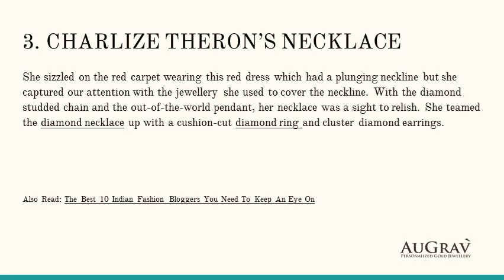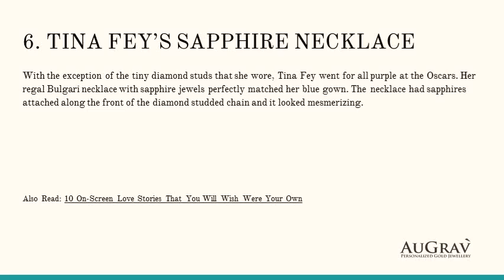8 Jewellery Trends From Oscar 2016 Red Carpet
The Oscars is a time for the Hollywood film industry to gather together and reward excellence in cinema. The importance of the Oscars is more than obvious when we hear our Bollywood stars state that it is their dream to win an Oscar. Yes, being the top most cinema honour in the world, they are important.